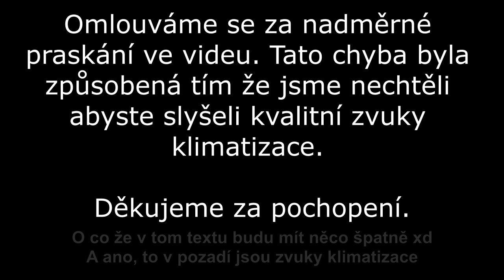NOVÁ SÉRIE! POVOLÁNÍ S MAKKY! - Minecraft City Living #1 w/@Makousek